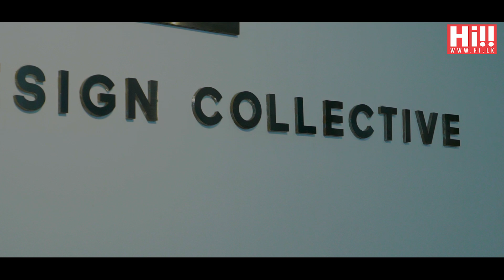Hi!! Events | UNFPA x Amilani Perera at The Design Collective Store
Hi!! Events showcases events, island-wide! Featuring UNFPA x Amilani Perera collaboration at The Design Collective Store.